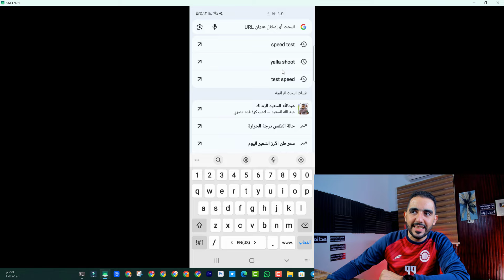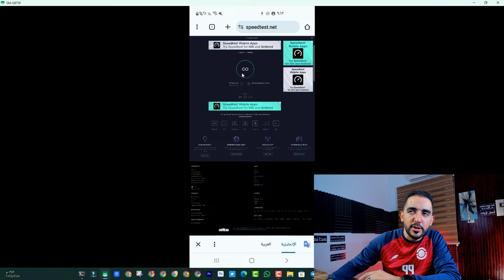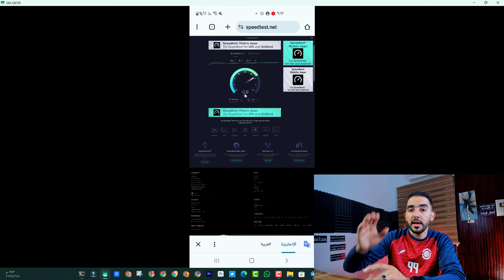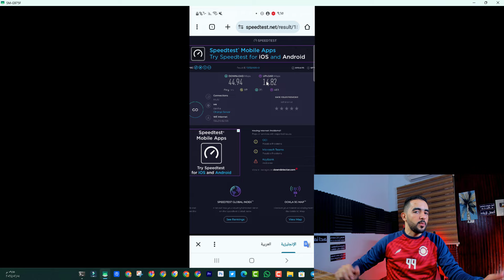اختبار سرعة الإنترنت👍 أسرع من البرق⚡️⚡️⚡️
كيف تقيس سرعة الإنترنت؟ شرح مبسط خطوة بخطوة
أفضل أدوات قياس سرعة الإنترنت - اختبار دقيق وموثوق
قياس سرعة الإنترنت من الهاتف و الكمبيوتر - شرح سهل
تحليل نتائج اختبار سرعة الإنترنت - ماذا تعني الأرقام؟
نصائح لتحسين سرعة الإنترنت لديك - وداعاً للبطء!

هل تعاني من بطء الإنترنت؟  إليك هذا الفيديو الذي يشرح لك كيفية قياس سرعة الإنترنت بسهولة ودقة. ستتعرف على أفضل أدوات قياس سرعة الإنترنت، وكيفية استخدامها، وتحليل نتائج الاختبار. كما ستجد في هذا الفيديو نصائح لتحسين سرعة الإنترنت لديك.

ــــــــــ
هاشتاج المتوحد فكرة